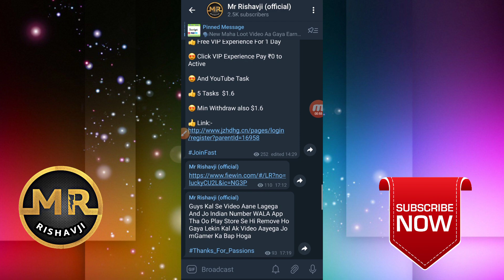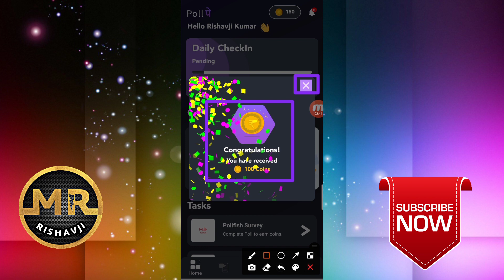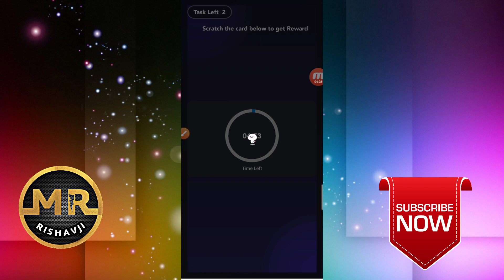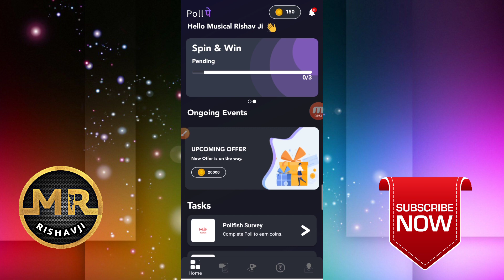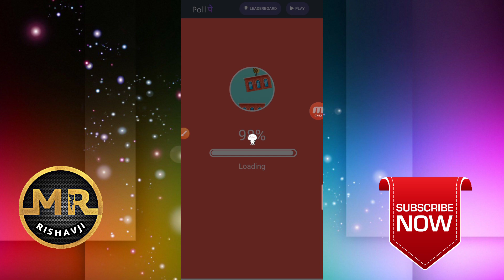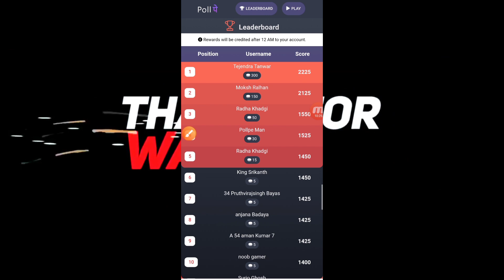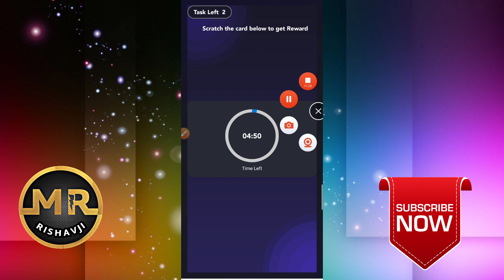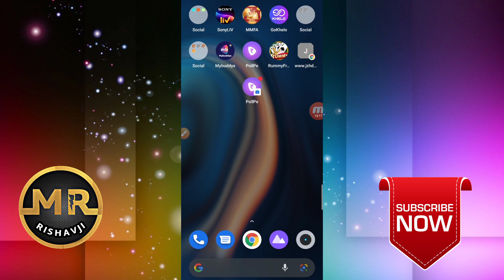mGamer 2nd App || Best Simple Earning App Minimum Redeem Only 15₹ || Poll Pe App Earn Paytm Cash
🗣️ Hello friends

Refer Code:- 7eydax8

                      " Mr Rishavji "

Some Tags ⤵

Mobile Se Paisa Kaise Kamay
Online Paisa Kaise Kamay
Lockdown Me Paisa Kaise Kamay
Poll Pe App Se Paisa Kaise Kamay
Poll pe
Poll Pe Trick
Poll Pe Payment Proof
Pollpe App

Please Follow Other Social Media Platform

Jai Hind 🇮🇳